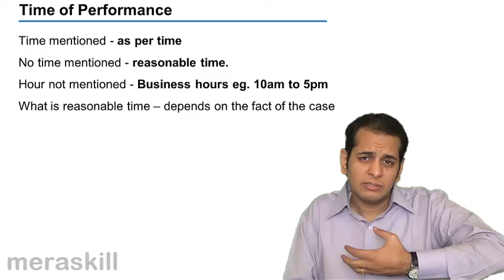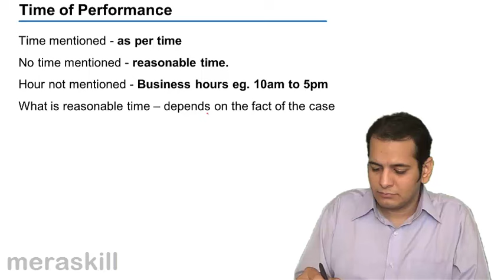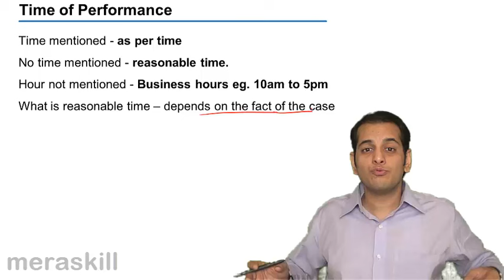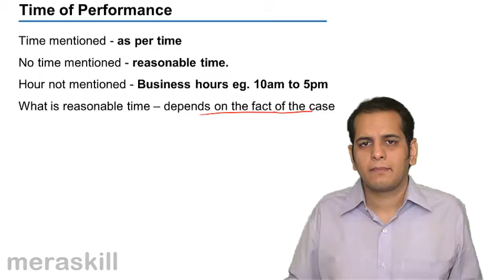Time of Performance | Performance of Contract | Indian Contract | CA CPT | CS & CMA Foundation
Time of Performance, Learn Promise for Performance of Contract, Who can Perform, How to Perform & Other Incidental Topics .For Details